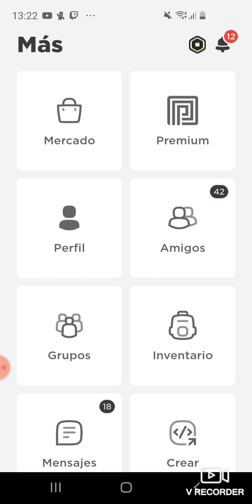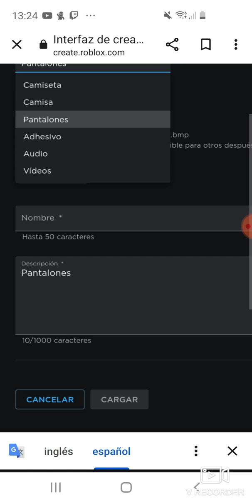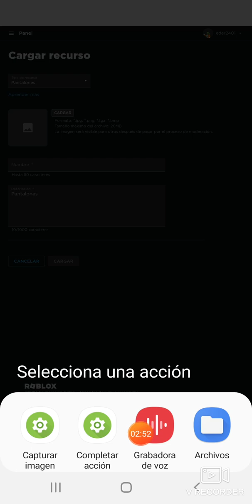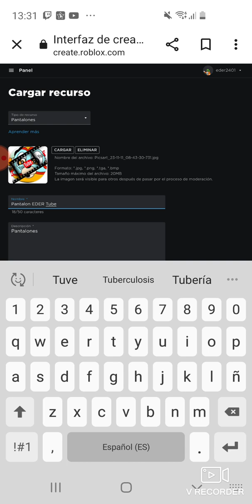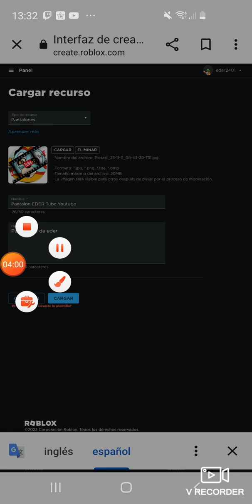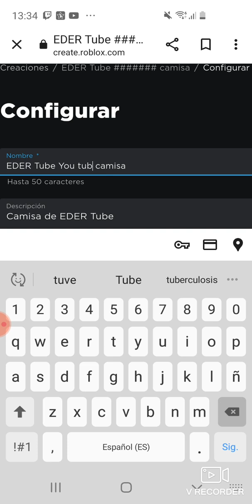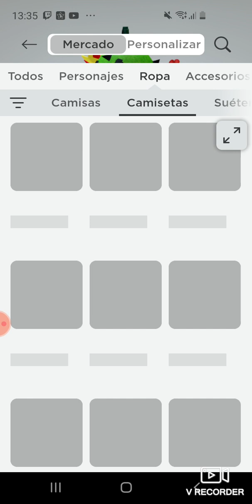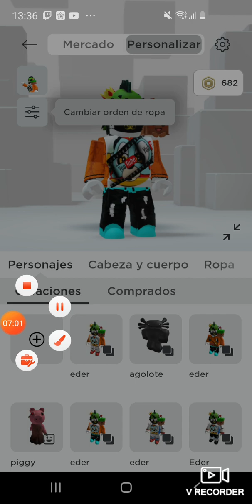como crear tu propia camiseta o cualquier cosa en roblox